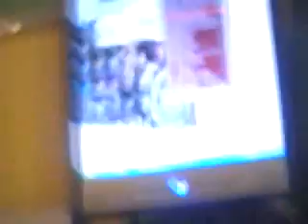Midi land mli 760 part 2.